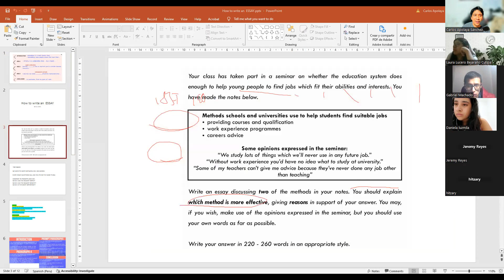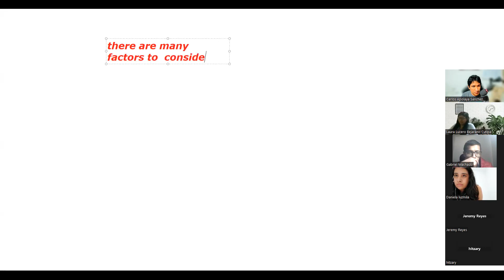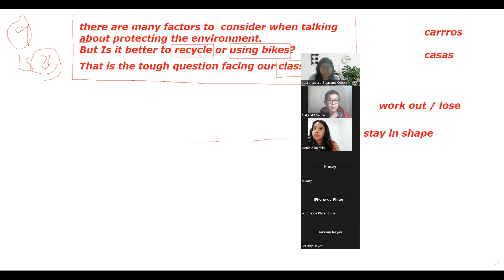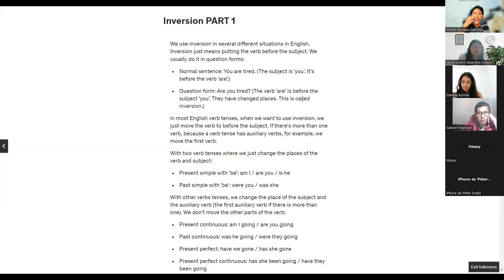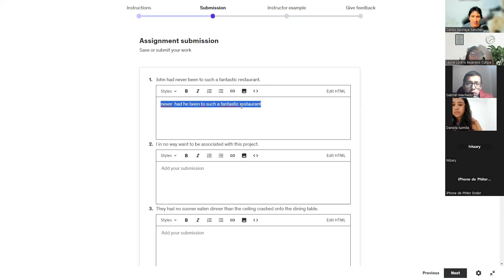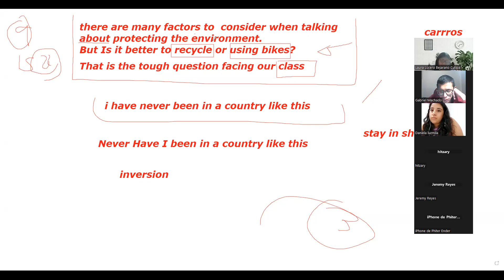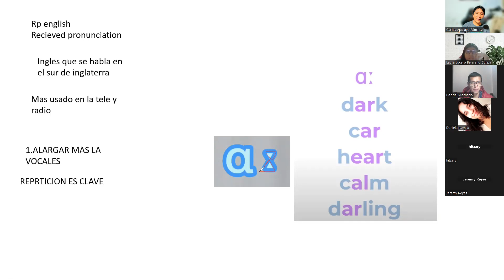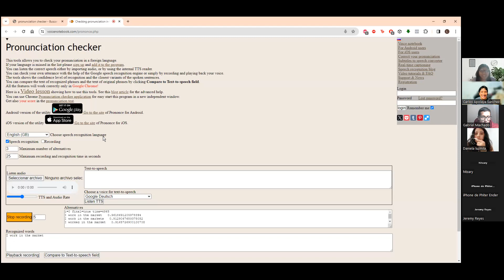AFTER CLASS 01 BOOTCAMP